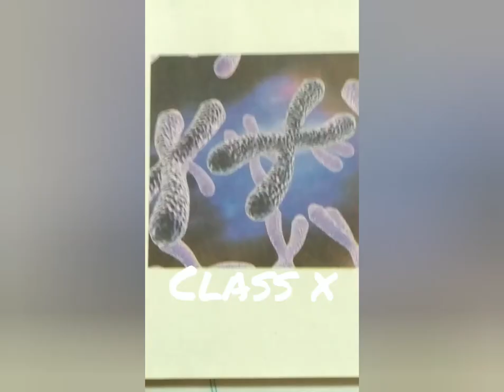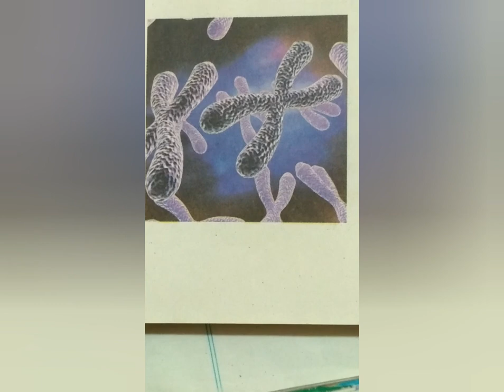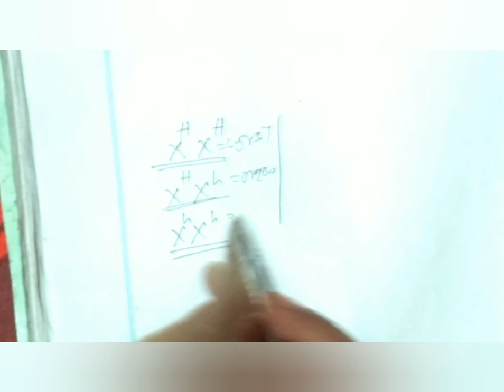Genetic disease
Haemophilia  class x